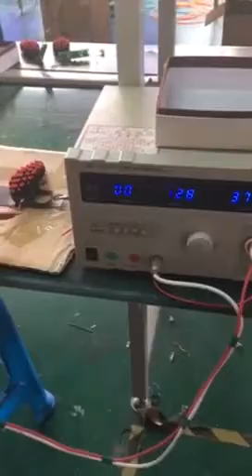How eShopping bazar hair straightening brush is Made !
eshopping bazar electric lcd hair straightening brush manufacturing video.